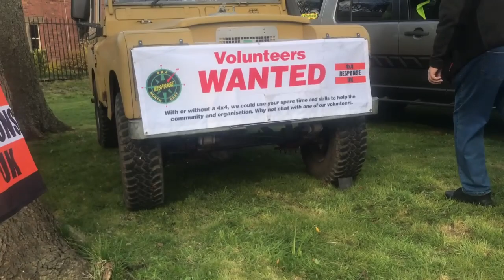The First Car Show of 2024 at Ryhope Engine Museum pt2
In this video I was at the first car show of 2024 at the Ryhope Engine Museum in Sunderland UK I take a looking at the 4x4s